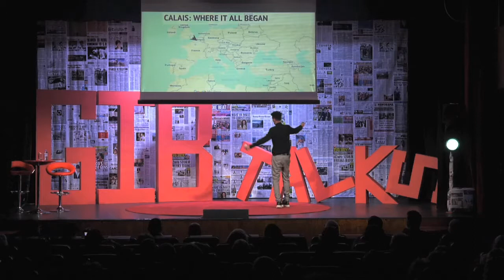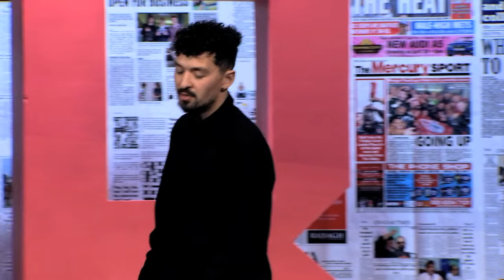Dan Teuma - "Life on the Front Line of the Refugee Crisis in Europe" (2017)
Humanitarian Dan Teuma tells us about his work at the heart of the European refugee crisis.

All footage courtesy of Gibraltar Broadcasting Corporation.